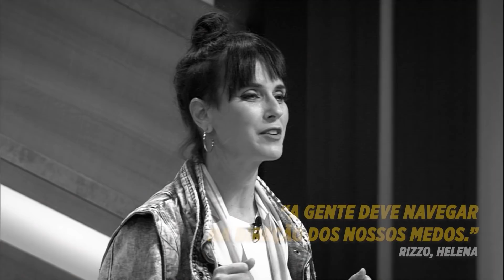NOVELA MASTERCHEF: OS BABIES DO JACQUIN!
Bela Gil foi a convidada especial do episódio dessa semana, e mostrou que é possível SIM pensar fora da caixinha e substituir vários ingredientes na gastronomia. Mas sabe o que é impossível de substituir? A novela MasterChefBR - e dessa vez com drama dos "juniores" Daphne e Eduardo. 😂

Adquira agora o curso Segredos MasterChef e aprenda a reproduzir clássicos da gastronomia na sua casa.